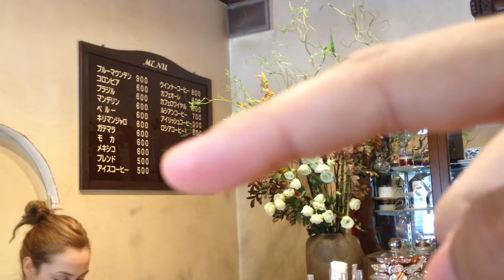Un café en Kuronbo (くろんぼ) ～【Viva Nihon!】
Visita mi canal anterior

Grabado con iPhone 4S